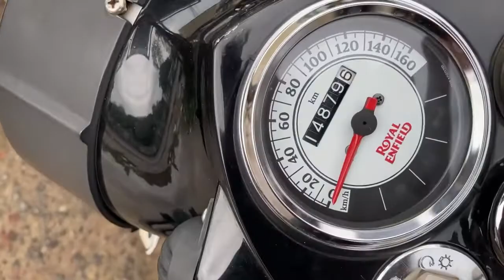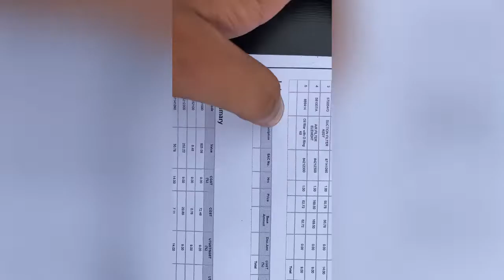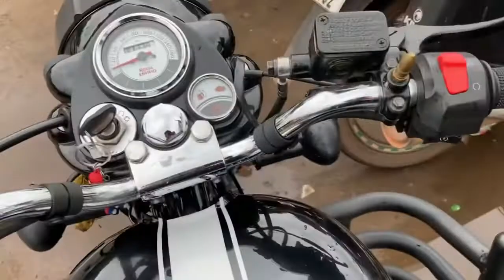Royal Enfield classic 350 (4th service) ! 2022 bs6 / full detailed video